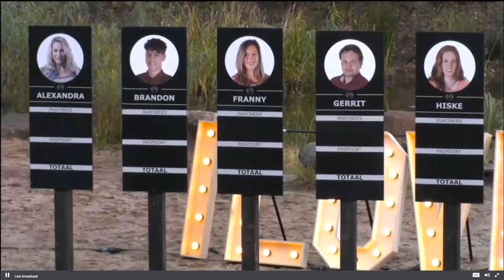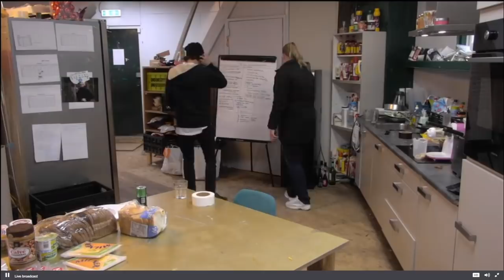Zwarte envelop tijdens de markt en wat daarna gebeurde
Zwarte envelop en stemmingen met de bezoekers erbij.